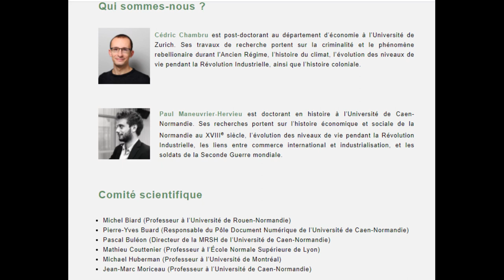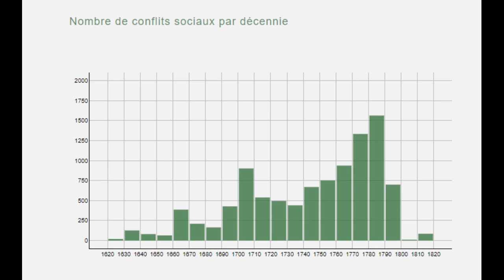La base HisCod, un outil de valorisation des archives !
Discussion autour de la base de données HisCod avec Paul Maneuvrier-Hervieu animée par Jérôme Rouzaire.

Une base majeure à découvrir très utile pour identifier des conflits sociaux du Moyen-Age au XIXe s. On parle de sa création, son développement actuel et ses enjeux futurs.

Plus d'informations sur Fonds de l'Archive sur Twitter ou notre site internet fondsdelarchive.wordpress.com.

A très vite pour un nouveau numéro.